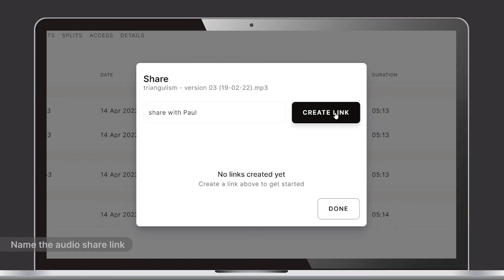Session Studio Tutorial - How to Share Audio Links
In this tutorial, learn how to share audio links on Session Studio.

Session Studio is the must-have collaboration app for music creators who want to manage songs, audio, lyrics and credits, from the studio right through to release.

Get the free Session Studio app on mobile, desktop or web